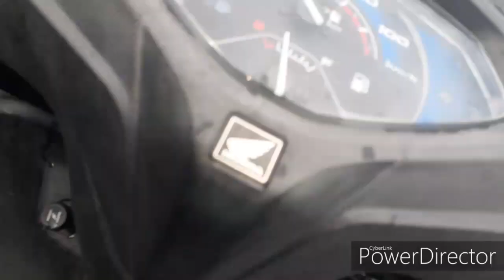Bopdev ghat in Monsoon | trek in Lockdown | Bird photography | canon 1500d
First of all sorry for bad voice quality on some places. Bopdev ghat is most beautiful one day Destination for family , couples and trek lovers. You get magnificent views of Pune city from the top. It's heaven for bird photography. But while travelling now , take care of yourself and other too. Don't get close to anyone. I did not meet anyone there due to Corona crisis. Happy journey...